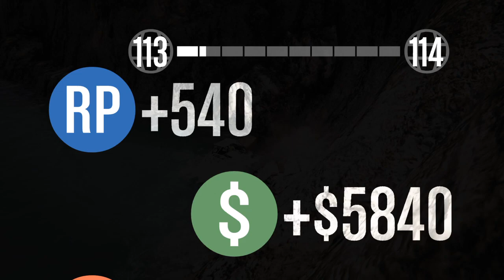Grand Theft Auto V Sumo